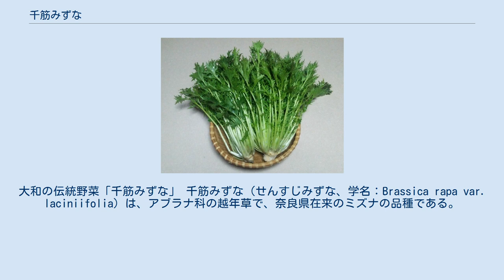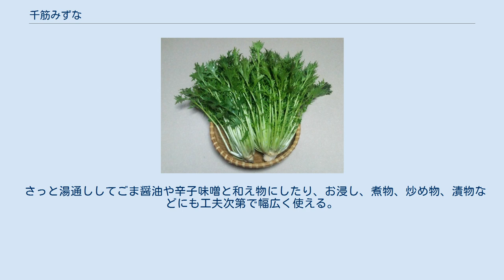千筋みずな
大和の伝統野菜「千筋みずな」 千筋みずな（せんすじみずな、学名：Brassica rapa var. laciniifolia）は、アブラナ科の越年草で、奈良県在来のミズナの品種である。
 県内で古くから栽培され、親しまれてきた伝統野菜の一つとして、奈良県 により「大和野菜」に認定されている。
 戦前から奈良盆地では、葉が細く葉先の切れ込みが深い系統のミズナが、水田の裏作として栽培されてきた。
 とりわけ、適度な寒暖差と粘土質の土がミズナの栽培に適する奈良市大安寺地区の｢八条水菜（はっちょうみずな）｣は、細くて白い茎と柔らかい食感で、県内や京阪神の市場で高く評価されていた。
 2005年（平成17年）10月5日、「大和の伝統野菜」として「大和野菜」に認定される際に、生産の拡大を目指して「千筋みずな」と命名された。
 奈良県奈良市、天理市、桜井市、宇陀郡曽爾村、御杖村などで生産される。
 冬から春先にかけてが最もおいしい季節である。
火を通し過ぎないよう、シャキシャキとした歯ざわりを楽しむ。
みずみずしい香りと底甘さ、ほろ苦さが魅力で、他のミズナにはない深い味わいがある。
 鍋物にしたり、油揚げと一緒に煮たりすると風味豊かである。
鯨のはりはり鍋には欠かせない野菜として親しまれてきた。
油かすや鴨を鯨の代用にすることもある。
 さっと湯通ししてごま醤油や辛子味噌と和え物にしたり、お浸し、煮物、炒め物、漬物などにも工夫次第で幅広く使える。
近年は、生のままサラダで食べることも多い。